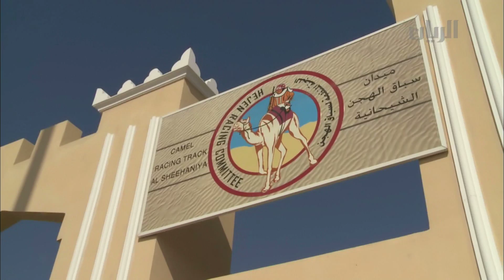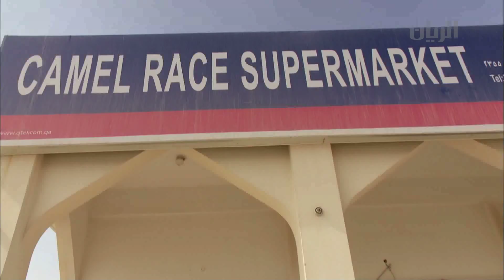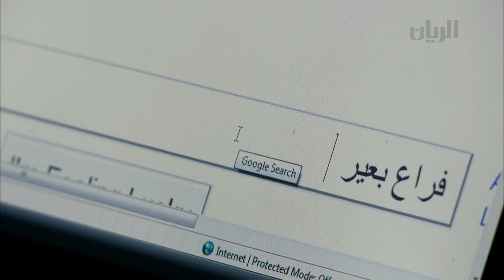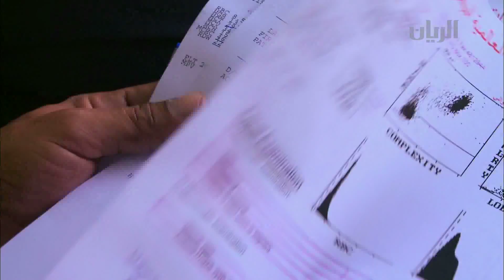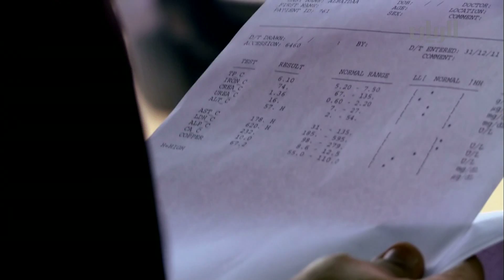برنامج شارة الريان 15-06-2012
تظهر عوارض المرض على بعض الهجن المشاركة فيسارع المشتركون لمعالجة الوضع، في حين التمرينات مستمرة على الميدان لاختيار الهجن المشاركة.